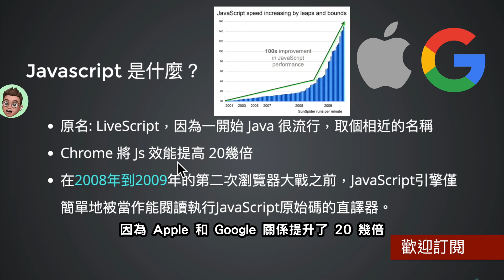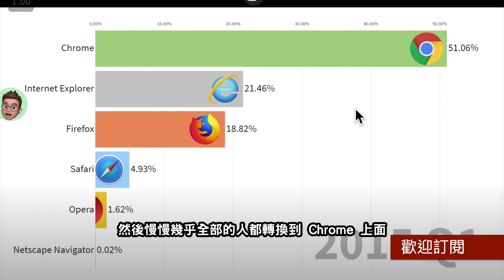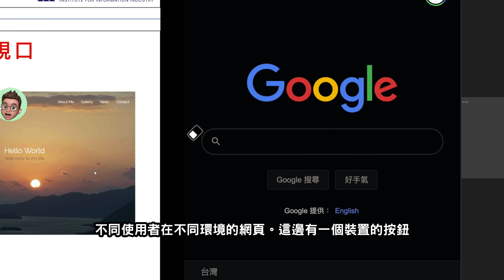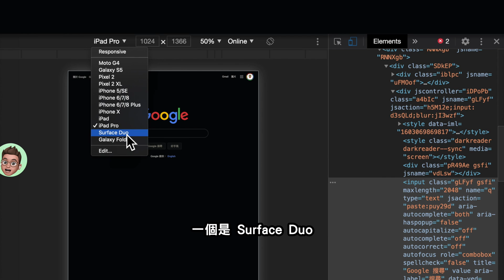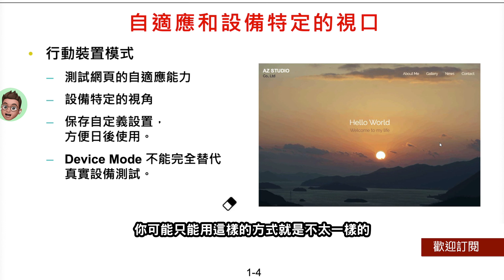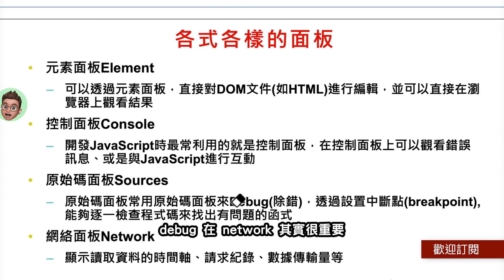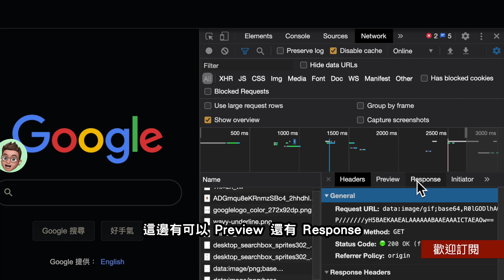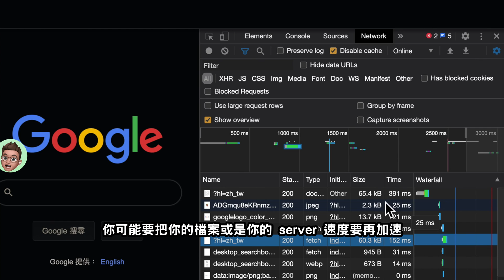1-1 Javascript 程式語言是什麼？ JavaScript 程式語言網頁設計入門教學課程 | 安迪TV | AndysTV ( 字幕 ) 校正回歸 4k 2021 公開課 防疫停課不停學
0:00 歡迎訂閱 🔔 ！按讚 👍 分享 🔥 與留言 💬
0:03 📖 本節目錄
0:08 🤔 JavaScript 是什麼？❓
0:40 🏛 JavaScript 小歷史
1:38 🚀 Chrome 的推出與增長
2:31 👨🏻‍💻 Chrome 的開發者工具
3:06 📝 Element 元素面板
4:18 📱 行動裝置模擬工具
7:24 🎮 Console 控制面板
8:49 📦 Sources 原始碼面板
9:36 📊 Network 網路面板
13:10 🙌  謝謝收看 👀

大家好我是安迪👨🏻‍💻，如果有問題歡迎留言問我 🗣！
影片有許多地方要改進開場、贅字、畫面比例、聲音、畫面、燈光、轉場等等，會逐漸改善喔 🥴！有建議也非常歡迎跟我說，也歡迎大家分享給朋友一起學習 🤓！
本節資訊:
1-1 Chrome 的開發者工具
Chrome 的開發者工具 ( DevTools ) 是什麼？
網頁視窗調整和虛擬設備的視窗
更多的面板功能
Chrome 針對開發者設計的工具。
可對於網頁頁面元素 ( DOM Element )、CSS 進行檢查與修改
顯示網頁輸出（ console.log ）、執行 Javascript 指令
網路效能測試與頁面結果報告
如何打開 Chrome 的開發者工具
Chrome 視窗選單中，選擇 [更多工具] → [開發者工具]
Chrome 右鍵選單中，選擇 [檢查 ( Inspect )]
快捷鍵
Windows: Ctrl + Shift + I
Mac: Cmd + Opt + I
打開【開發者模式】
你能夠調整開發面板的寬度來讓也調整頁面寬度與高度
打開【測試機模式】
你能夠讓你的電腦瀏覽器模擬各式各樣的行動裝置
💡 測試機模式不能取代真實設備，但對於工作繁多的前端工程師來說簡直是福音!
💡 多數的開發建議先支援 iPhone 與 iPad，因為是單一機種賣最多的設備，解析度應該要最先優化！
📖 【延伸閱讀】- 淺談一下關於android碎片化的問題